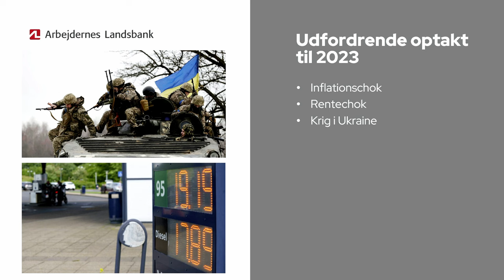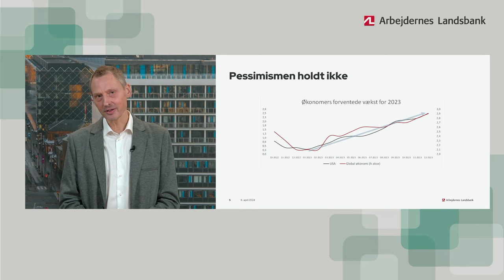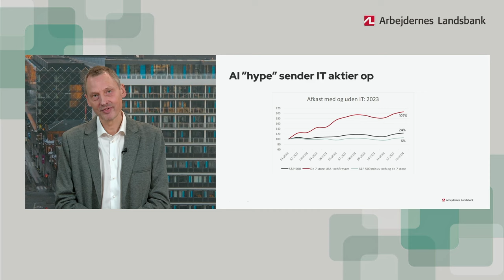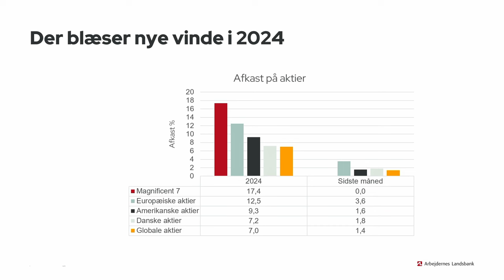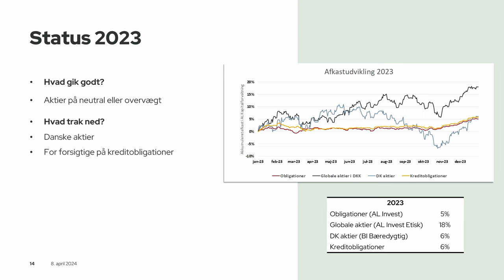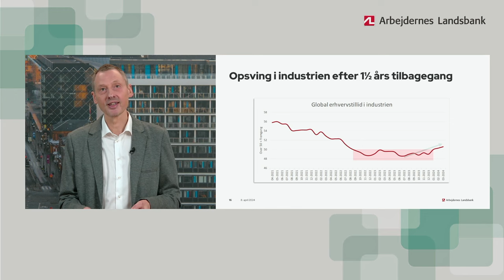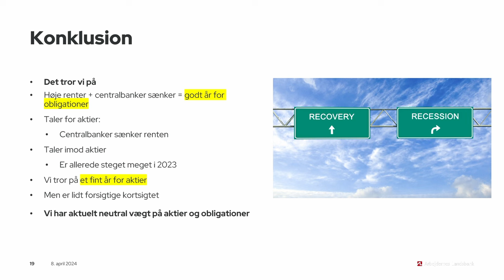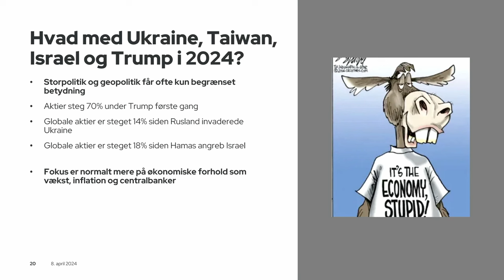Investering 2024 med Arbejdernes Landsbank Kapitalforvaltning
Eksperterne fra Arbejdernes Landsbank ser på investeringer: Hvad gik godt og skidt i 2023? Kan den positive udvikling på markederne fortsætte i 2024?